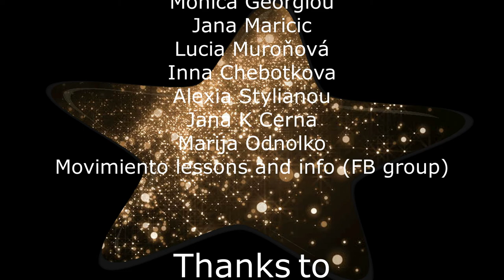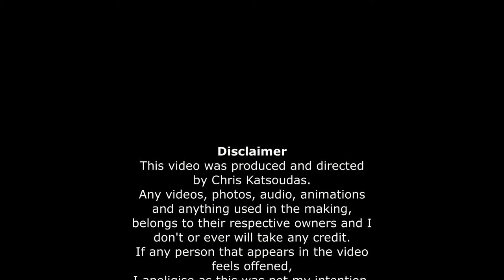Dancing with the stars - Movimiento Edition 2020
Avalon CP

Presents a Chris Katsoudas production